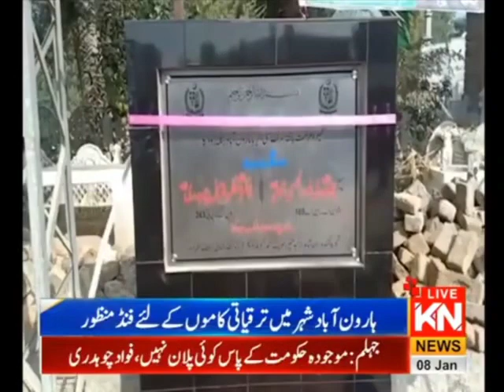ہارون آباد میں ترقیاتی کاموں کا افتتاح،او ایس آر کوہ نور نیوز ہارون آباد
Video from Arshad Ali Ghouri